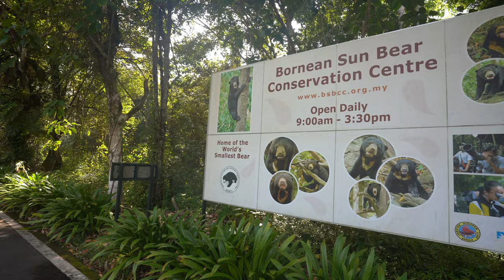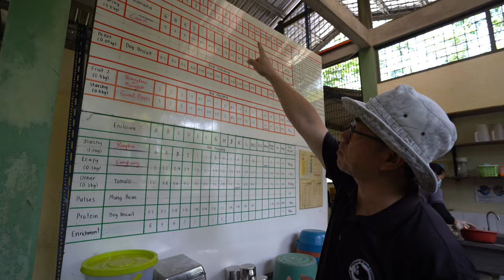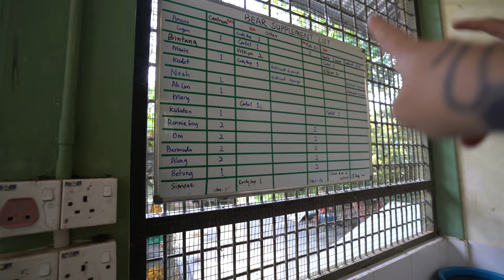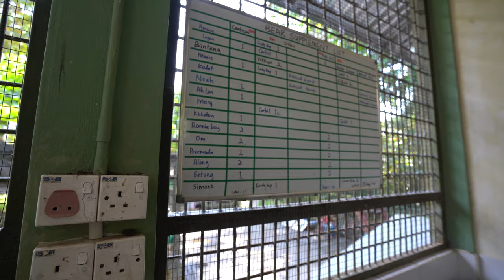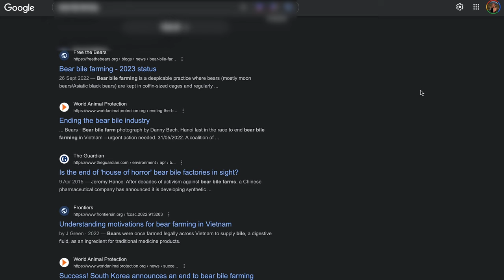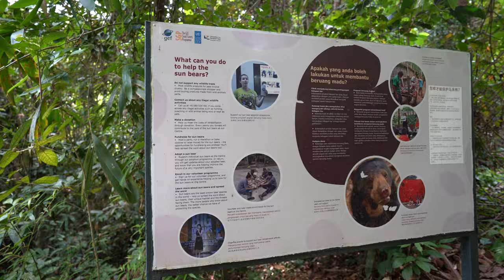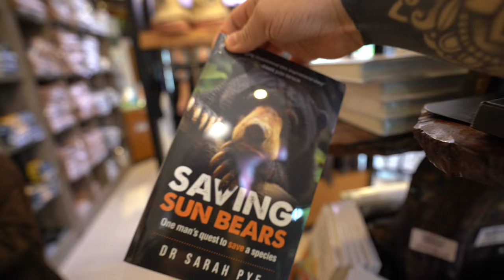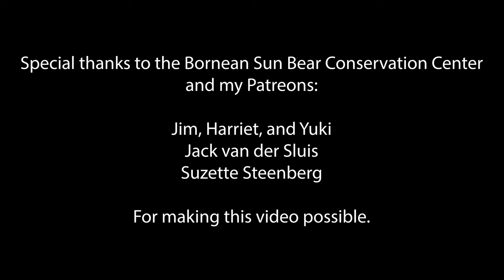Bornean Sun Bear Conservation in Sepilok, Sabah. 🇲🇾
🐻 Want to support the Bornean Sun Bear Conservation Center?

A species that recently brought confusion in a zoo in China, where people were claiming it was a human in a bear suit, is actually the sun bear. This little bear is the smallest of all the bear species and also the least studied of all the bear species.

But based in Sepilok, Sabah of Malaysian Borneo is a man who has dedicated his life to understanding and protecting the sun bears, Dr Siew Te Wong. His early research was pioneering in understanding wild sun bears and after seeing the many threats this species faces he opened the Bornean Sun Bear Conservation Center where rescued sun bears are rehabilitated and can live out their years.

In this video, I go behind the scenes with Dr Siew Te Wong at the Bornean Sun Bear Conservation Center to dig deeper into the threats this species are facing and learn first hand some of the stories of these beautiful bears.

Rather support once? Consider buying me a coffee to keep my energy high. 😜 ☕

Hi, my name is Ráchelle. 👋🏻

I'm an adventure-loving travel enthusiast with a huge love for off-the-beaten-track adventures. My passion for video and storytelling is what led me to create my YouTube channel (Tales of Odyssey) and explore the world. Although I also have some regular travel videos, my heart lies with adventure, outdoors, conservation, and travel that most people are not aware of yet. But of course, I also visit some epic places that you have heard of, and here I love to show you around with my own little twist!

Through my content, I hope to connect you with adventures and purposes around the world to tickle your own curiosity beyond the mainstream!

CHAPTERS
00:00 Introduction
00:43 Welcome to BSBCC
00:53 Bears coming out
01:51 Meet Dr Siew Te Wong
02:34 Meet the bears
03:54 The bear house
04:51 Illegal pet trade
05:32 Bear cage? :(
05:47 Daily food prep
07:44 Sleeping encoluseres
08:28 5 pillars of work
08:48 The forest enclosures
09:39 Suckling bear
09:59 Hunting and poaching
10:20 The harsh reality
12:06 Taking care of orphans
12:55 Research
14:38 Important in the ecosystem
16:39 Psychological impact
18:03 Awareness and prevention
18:56 Eco tourism
20:34 Back to the wild
22:17 Final thoughts